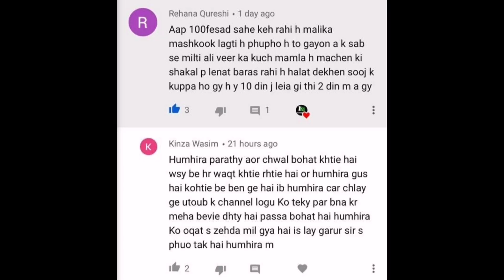Mashooq aur Mashooqa Dono Ek Saath | AliVeer | DesiVillageVlogs | MalkaAapi | FiazBhai | MunawarVeer